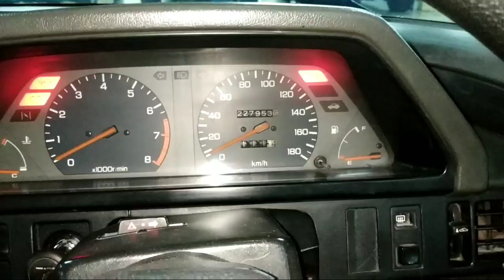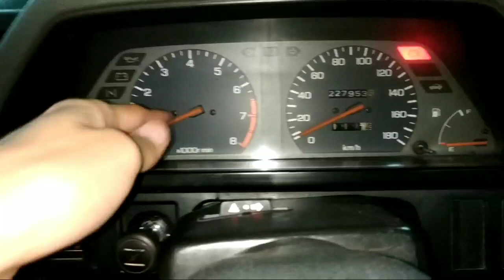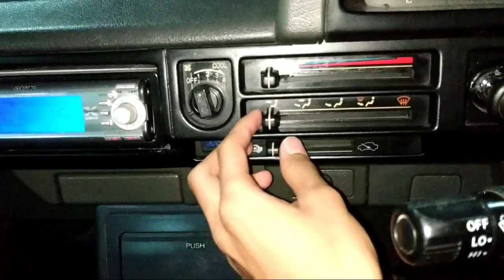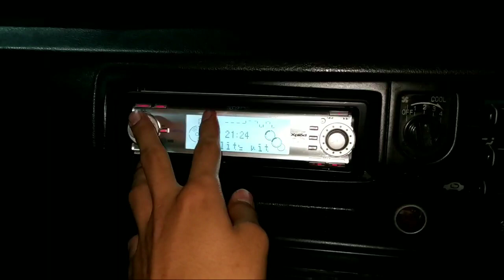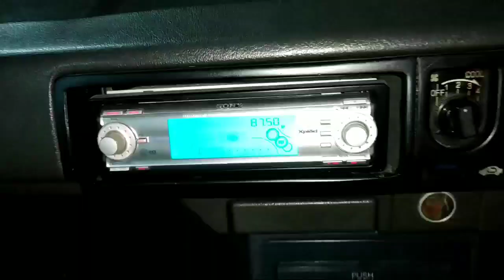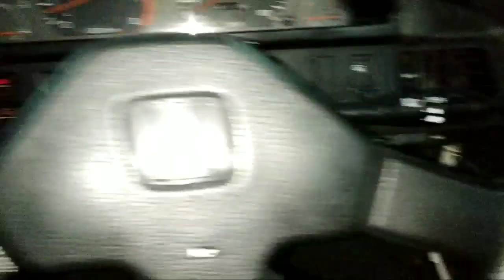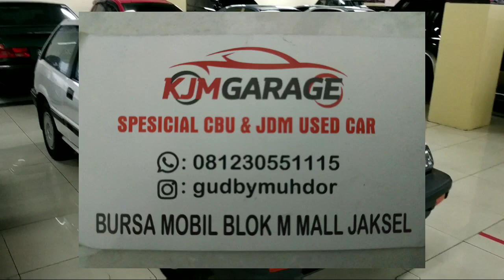Review Honda Civic Wonder 2 Pintu (SB3) tahun 1986 - indonesia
KJM GARAGE
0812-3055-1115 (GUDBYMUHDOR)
Bursa mobil blok m mall jakarta selatan (jaksel)